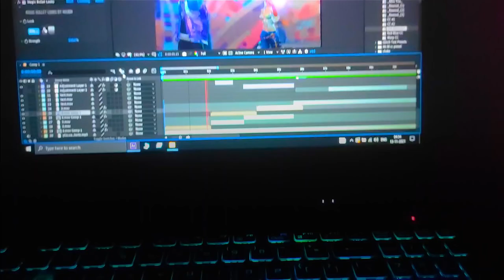as miden veli song free fire lover only ❤️👍gyangaming